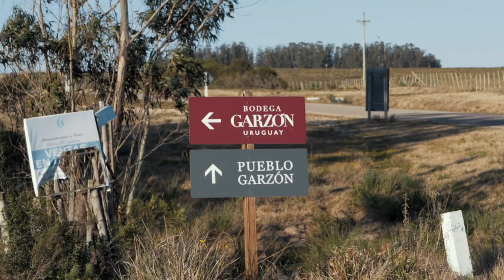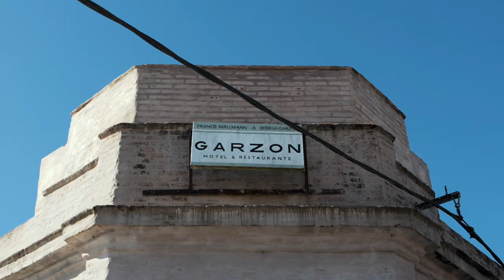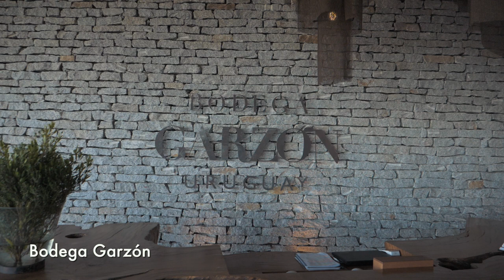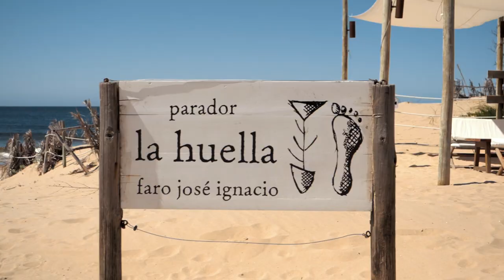JOSE IGNACIO, URUGUAY: Gorgeous beach town, La Huella Restaurant and Garzon! | Ep.75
The beach is calling and we’re heading to Jose Ignacio! This little beach town down the coastline has captured our hearts! We spot whales, dine like gauchos, and drink from one of the world’s best vineyards. Is this as good as it gets?!? 😍

*** FOOTAGE SHOT FROM TRAVELS BEFORE COVID-19 ***

CHAPTERS:
0:00 Introduction
0:59 Arriving in Jose Ignacio
1:35 Restaurant Garzon
3:37 Bodega Garzon
5:56 La Huella Restaurant
7:30 Bloopers

Beggin (The Polarity)
You Know You Want It (Orkas)
Seine River (I Am Daylight)

If you travel with Airbnb, here’s an invite with $40 off a home booking of $75 or more and $15 off an experience of $50 or more.

Jet Journal, download in the App Store for iPhone ): @thenearandaway

Thanks!
Amy & Eric